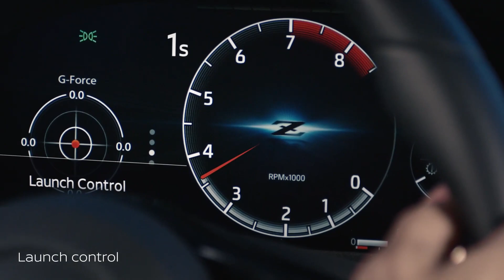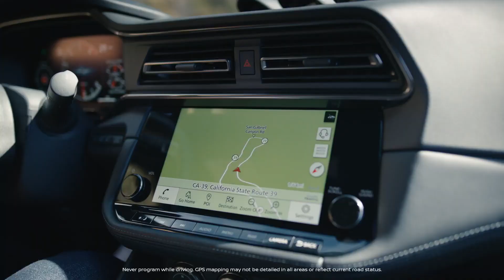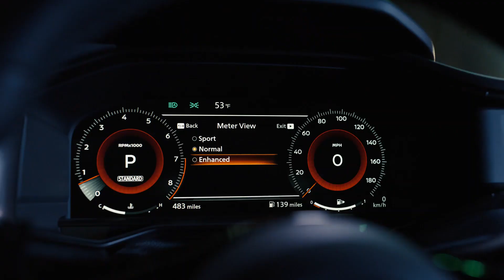All New 2023 Nissan Z Overview Nissan USA Trim